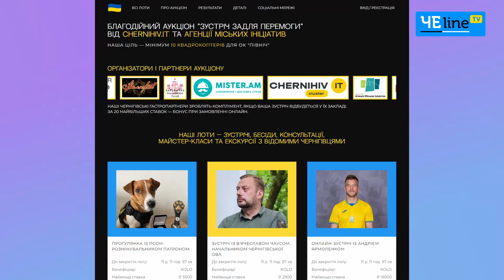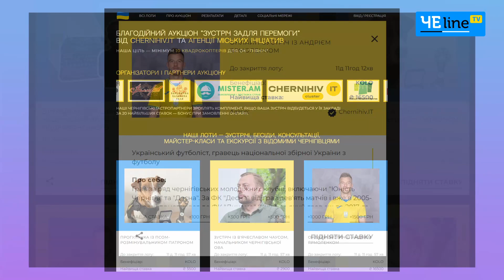Зустріч задля перемоги – в Чернігові стартував благодійний онлайн-аукціон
Зустрічі, бесіди, консультації, екскурсії та майстер-класи від відомих чернігівців – усе це можна виграти на благодійному аукціоні «Зустріч задля перемоги», що днями стартував у Чернігові. Організаторами цього заходу стали «Чернігівський IT-кластер» та «Агенція міських ініціатив», головна мета аукціону – назбирати коштів для придбання 10 коптерів для ОК «Північ».